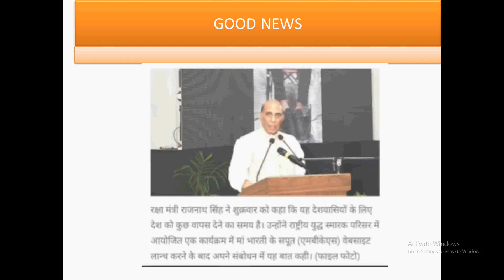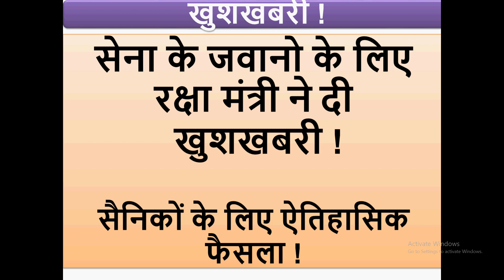sainik news | सेना के जवानो के लिए रक्षा मंत्री ने दी खुशखबरी ! indian army news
In this video for sainik news and indian army news, good news for all jawans and sainik , govt released good news for indian army and all sainiks